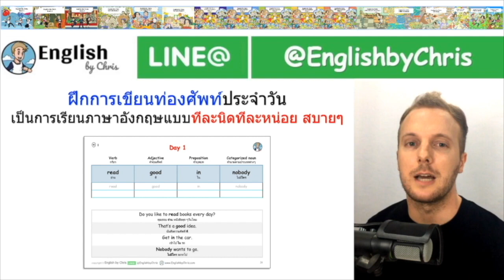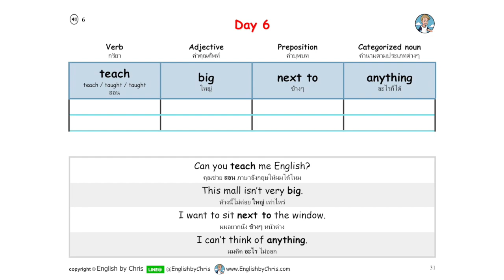365 Days - เรียนคำศัพท์ภาษาอังกฤษทีละนิดทีละหน่อย ( ตัวอย่าง Day 6 )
เพื่อเรียนให้ครบทั้ง 365 วัน
ราคา 1,999 บาท ( ค่าส่งฟรีทั่วไทย )